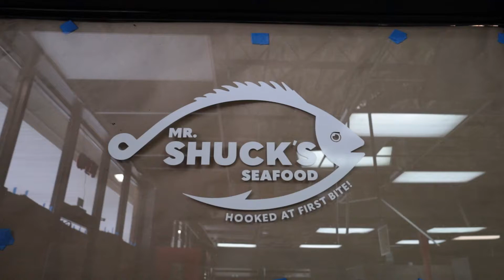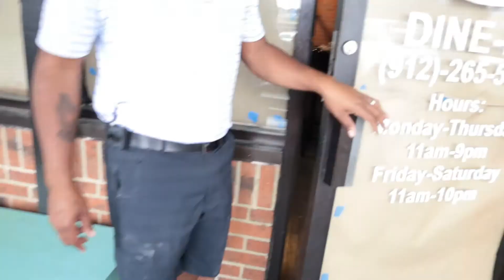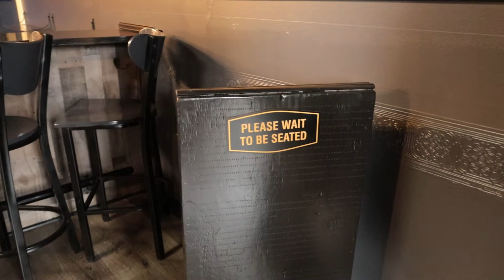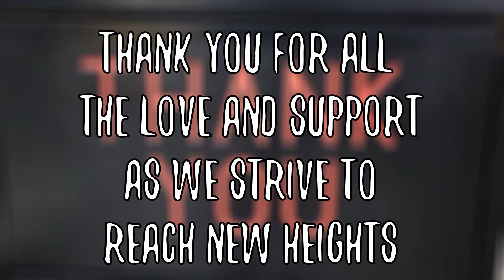What's the holdup? Renovation Update | Pt. 3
Things were looking like they were on schedule, but we got held up! Just watch though! Once we get it done, you'll be amazed!

Y'ALL! It's a renovation vlog! Big changes are coming to Mr.Shuck's (the restaurant's dine in, outside, market side, back of the house, front of the house, in the ceiling, the floors-- all of it!)